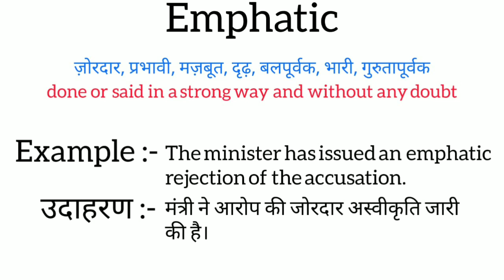Emphatic meaning in hindi || emphatic ka matlab kya hota hai || word meaning english to hindi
emphatic meaning in hindi
emphatic ka matlab kya hota hai
english to hindi
word meaning
what emphatic
emphatic का हिंदी अर्थ